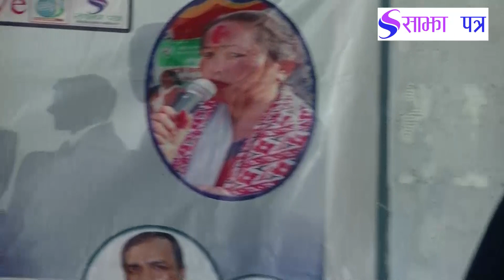sainamaina।। nagar parmuk।।जनता संग नगर प्रमुख ।। भाग १०।। वडा नं. ६ ।। online tv shajha patra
मितिः २०७६–०१–१८ गते
कार्यक्रम छायांकन स्थान– जनकल्याण मा.वि, सैनामैना वडा नं. ६ ,भाटाचौर
छांयांकन–सम्पादनः नबिन घिमिरे, मो . ९८५७०३२८८६
आयोजकः साझा पत्र मल्टिमिडिया प्रा.लि र रेडियो सैनामैना
सहयोग– सैनामैना नगरपालिका, सैनामैना संस्थागत बिद्यालय संगठन